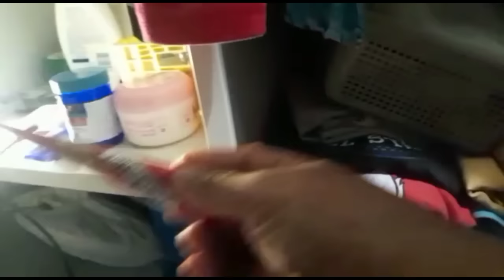కువైట్ లో నేను ఉండే రూమ్ ఎలా ఉంటుందో చూడండి....|| suji kuwait vlogs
Hi friends ee channel lo neenu  1.cooking videos
2.kuwaitvideos
3.kuwait lifestyle